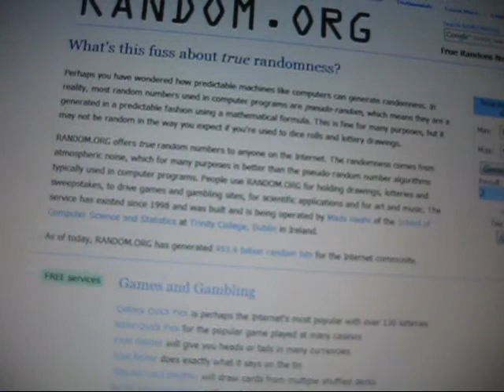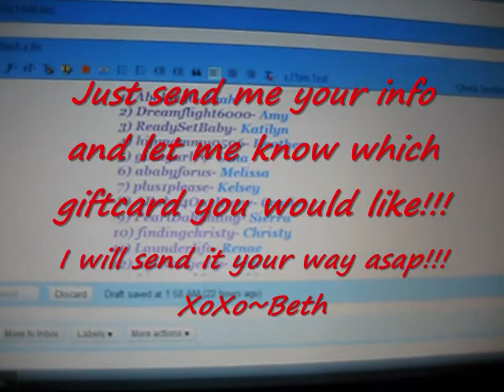And the winner issss.....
Congrats girl! Send me your info & let me know which gift card you would like!!! I will send it your way asap!!!